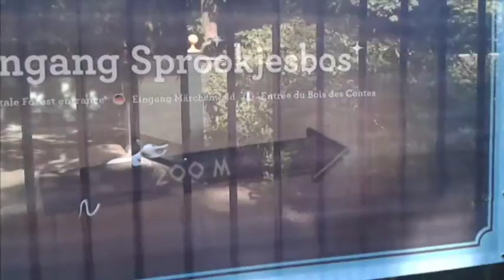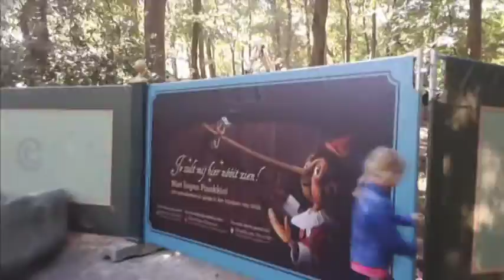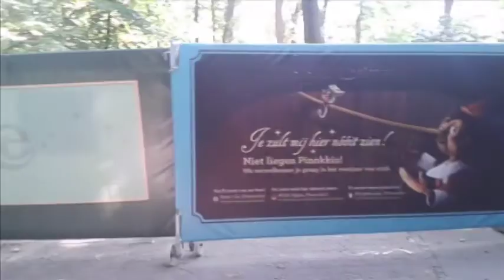Bouw-update Pinokkio #1 - Winkeltje is al weg